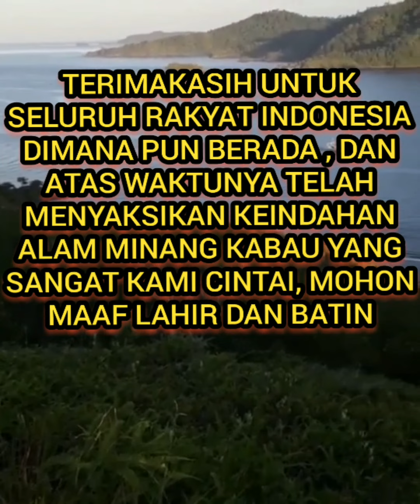TAKBIR IDUL ADHA DI ALAM MINANG KABAU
assalamualaikum warahmatullahi wabarakatuh minal aidzin walfaizin mohon maaf lahir dan batin, salam sukses selalu untuk kita semua,
mudah mudahan di hari yang penuh barokah ini, kita semua diberi kesehatan dan keselamatan oleh Allah SWT amin...